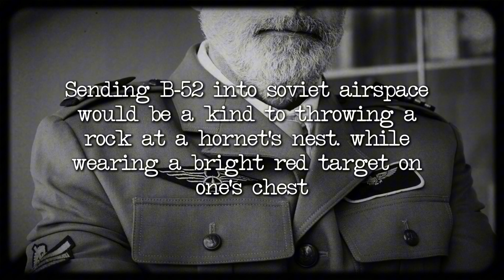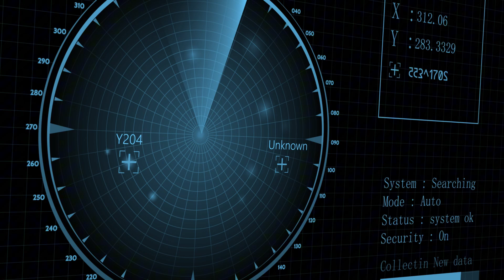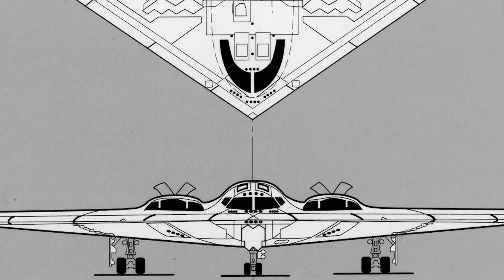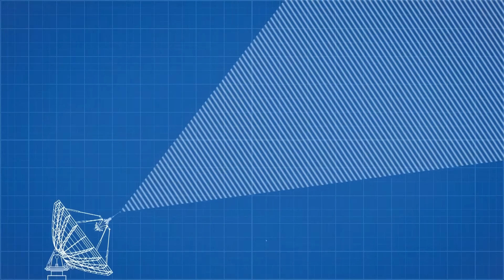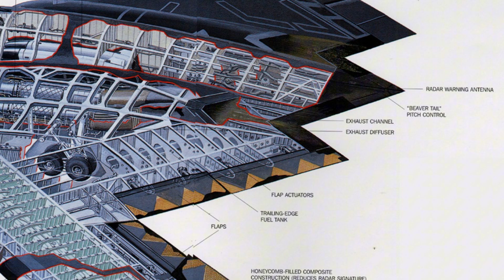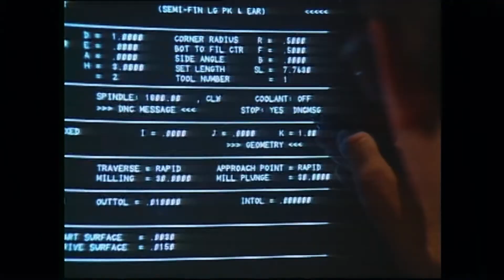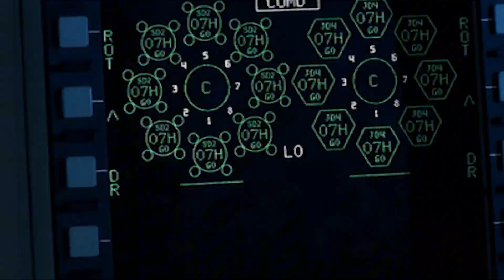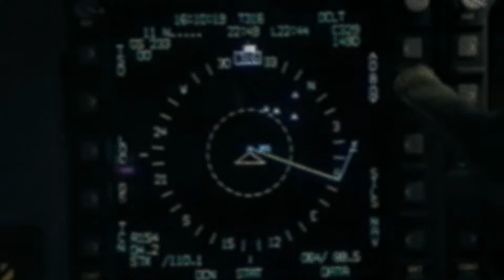The Extreme Engineering of the B-2 Bomber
Dive into the captivating narrative of the B-2 Spirit, a true marvel of military aviation that redefined aerial combat. This documentary explores its Cold War origins and the groundbreaking stealth technology that makes it one of the most expensive and advanced aircraft ever built. Discover the intricate aircraft design and the lasting legacy of the Northrop Grumman B-2 Spirit in military history.